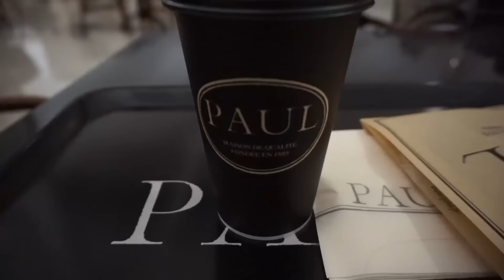Vado un attimo a Tokyo! (Vlog 18 Ottobre)| Matcha Latte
Day 0 del Giappotour 40, questa volta sperimento dei vlog giornalieri!

♥ Vuoi ordinare la kawaii box? Le spedizioni sono gratis in Italia!

♥ Pacchi e lettere potete spedirli a:
Serena Bertozzi,
via Santini 2155045 Pietrasanta (LU) Italia　♥